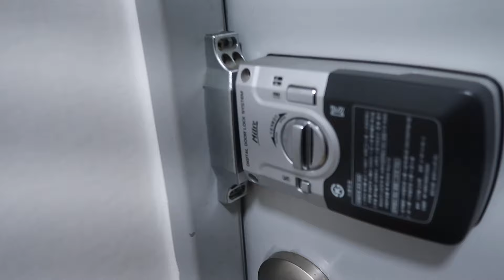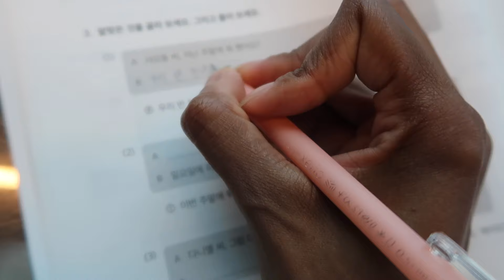On fait mes devoirs de coréen ensemble?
_______________ ❤ Me suivre ❤ ____________________
INSTAGRAM ●  / keziahetmoi
YOUTUBE (seconde chaîne) ●    / @julia-plantiphoria

- LOGICIEL : Imovie